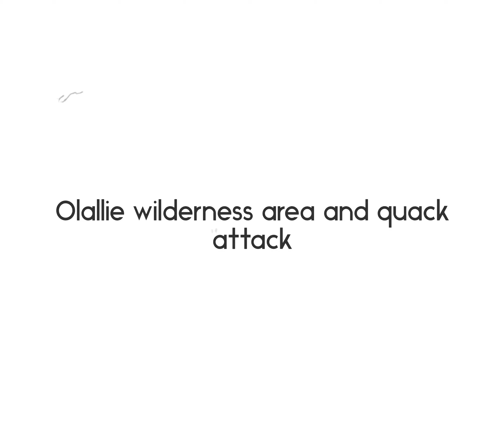Back country trip at Olallie and Quack attack in the santiam pass